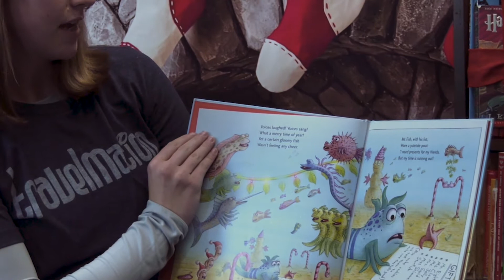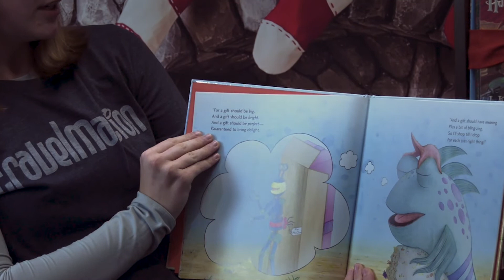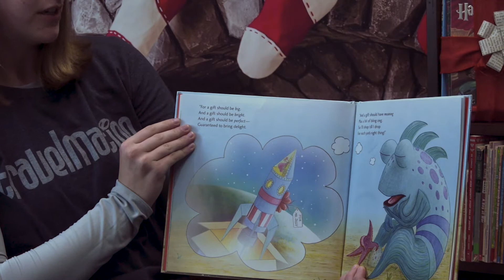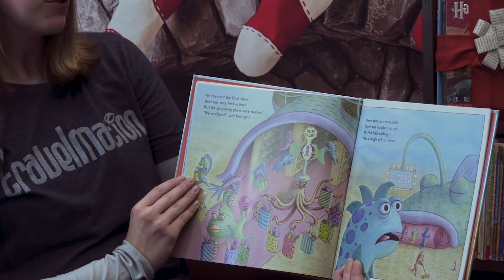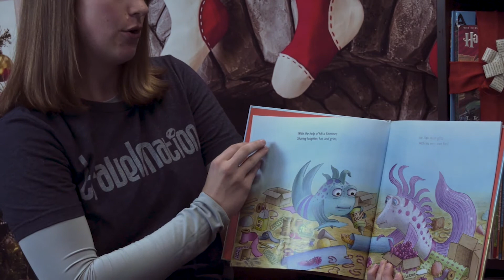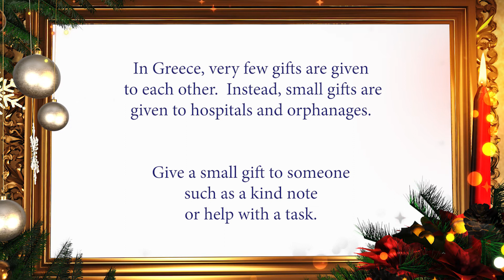Story Time Online Count Down To Christmas Dec.22nd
Mallory Dumond a NC Travel Agent is reading "The Not Very Merry Pout Pout  Fish."

We will be announcing our BIGGEST READING FAN every Wednesday at 6:50 p.m. So, play along and make sure to tell us what you think, and don't forget to share Story Time Online with your friends and family. Sweet Dreams.